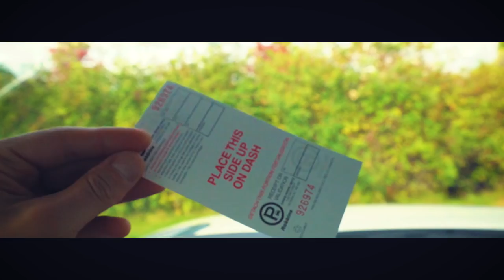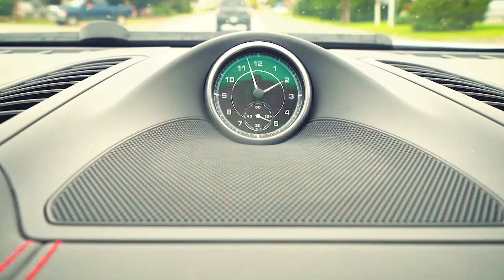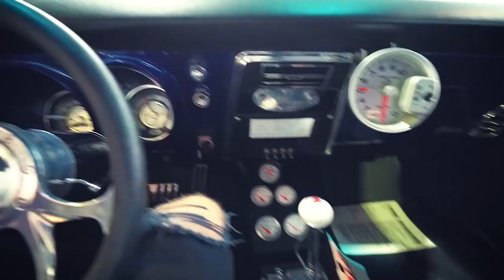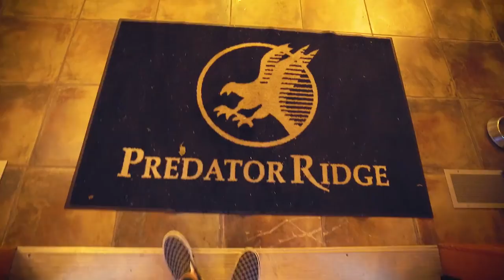BUYING MY WIFE A NEW CAR! WHAT SHOULD SHE GET?